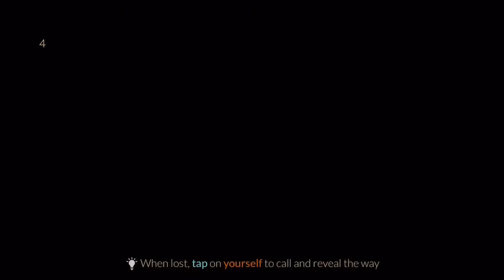Sky : Children of the Light Game Play Part 09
From the award-winning creators behind Journey (2013 Game of The Year) and the highly-acclaimed Flower, comes a ground-breaking social adventure that is set to warm your hearts.

In the kingdom of Sky, you can...
- Soar and explore 7 dreamlike realms to uncover the mystery
- Encounter and socialize with like-minded players from around the world
- Feel free to express yourself with a delightful selection of character customizations
- Team up with others to adventure into darker realms, save spirits and uncover ancient treasures
- Share gifts of light to show appreciation and grow friendships
- Enjoy a unique musical experience and create harmonies together
- Join an ever-expanding world with new upcoming attractions, including seasonal events and expansion of realms